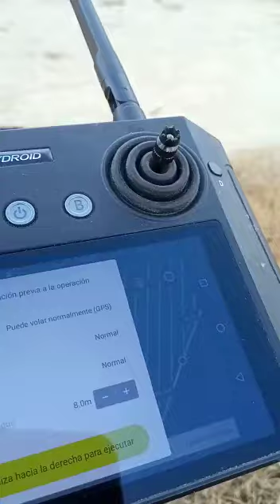Hot sale 16L SprayerDrone. Manufacturer, the drone is working well in South America.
Our model have a detachable water tank and a set smart battery, a durable and waterproof drone frame, anti-corrosion water pumps with long service life, waterproof motors and multi-language App supporting autonomously fly.